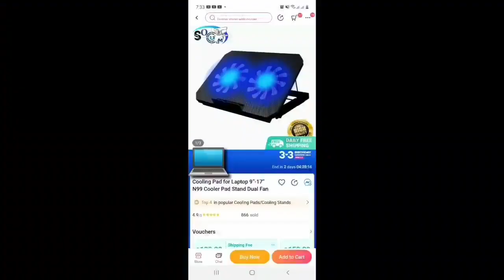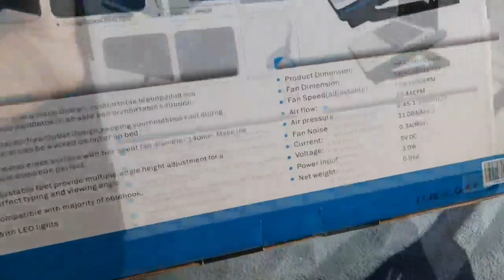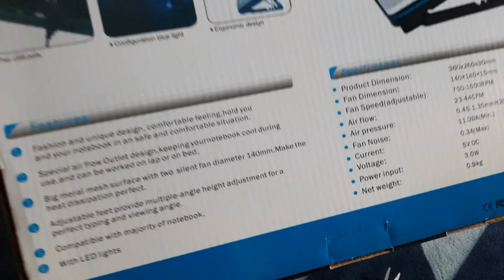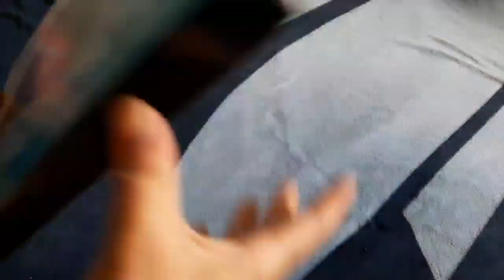🗨Unboxing N99 Cooler Pad for LAPTOP ll From Lazada